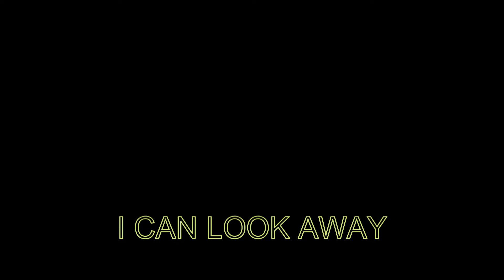мine - Minecraft Edit | Clips in Disc. | KiNG 12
Hey There,
         ↓↓ Open Description ↓↓

     This is My First Minecraft Edit.. I want to make something really cool but Suddenly editr crashed it was really hard to continue.. on that time i think i should delete this project but i dont wanna do that so, This is My Edit sorry Trash Edit 'You can say' that i make really hardly..

FIND ME:-

MEMBER OF PEC!
Pakistan Editing Community! Use Code 'TeamPEC'

ᴄʜᴀɴɴᴇʟ() = ʏᴏᴜᴛᴜʙᴇ
 `ᴋɪɴɢ 12` ;
ꜱᴜʙ ();
ɪꜰ
ꜱᴜʙ ᴄᴏɴꜰɪʀᴍ = ʏᴇꜱ;
ꜱᴜʙꜱᴄʀɪʙᴇ ();
ʜᴀᴘᴘɪɴᴇꜱꜱ = ɪɴꜰɪɴɪᴛᴇ!
ᴇʟꜱᴇ
ꜱᴜʙ ᴄᴏɴꜰɪʀᴍ = ᴄᴀɴᴄᴇʟ
ɴᴏᴛʜɪɴɢ();
ꜱᴀᴅɴᴇꜱꜱ = ʙʀᴇᴀᴋ ʜᴇᴀʀᴛ ɪɴᴛᴏ ᴘᴇɪᴄᴇꜱ

THANKS | AbuBaKr A.K.A KiNG 12